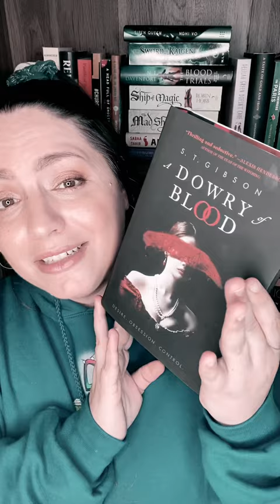Er🩸tic Dracula Retelling? A Dowry of Blood by ST Gibson 🧛‍♀️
Let's talk about A Dowry of Blood by ST Gibson! This is a fantastic Dracula retelling and the perfect book for fall. Thank you to the publisher for sending me a copy!

shorts30 challenge

A Dowry of Blood by ST Gibson

EQUIPMENT
Ring Light

527 Hudson St. # 20030